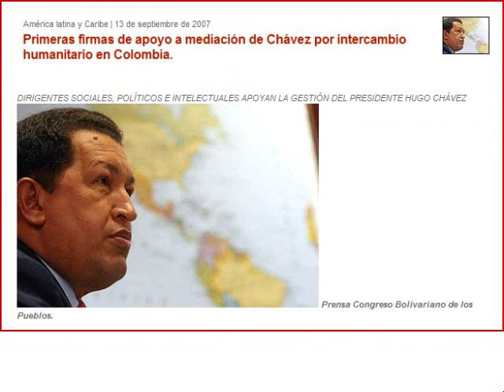FMLN for youtube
video musica